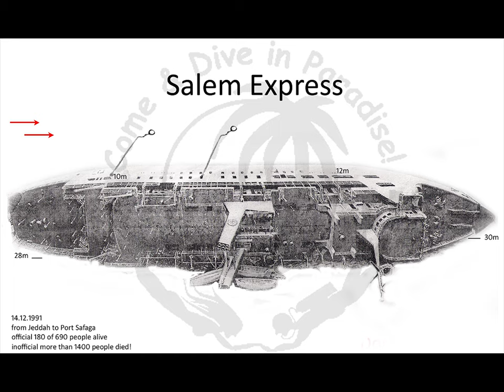Салем Экспресс. Salem Express. SAFAGA. Fixed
Наконец дошли руки. Сделал монтаж старенького видео 2013г. с погружения на затонувший паром Салем Экспресс.

В ночь с 15 на 16 декабря 1991 года в Красном море на рифе Hyndman разыгралась крупнейшая морская катастрофа ХХ века. Роскошный пассажирский паром Salem Express, вышедший из Порта- Саида в Саудовской Аравии налетел на коралловый риф всего в 11 км от Сафаги.
От сильного удара открылся доступ в грузовой отсек, расположенный в носу судна и тонны воды устремились во внутрь судна. Корабль, перевозивший по разным данным от 690 до 1000 паломников возвращавшихся из хаджа в Мекку, быстро пошел на дно. Трагедия произошла за несколько минут до полуночи. От полученной пробоины Салем затонул буквально в течение нескольких минут. Спастись удалось только 180 пассажирам. Капитан корабля разделил трагическую судьбу большинства пассажиров.
Красивый белый корабль лежит правым бортом на основании рифа носом на 320° с общим уклоном 15° от носа к корме. Он виден уже с поверхности - столь значительны его размеры.

Этот дайв один из многих с этого дайв сафари организованного питерским клубом LLD. Хочется еще раз сказать спасибо клуб LoveLiveDive. Сафари было просто великолепным и не забываемым.